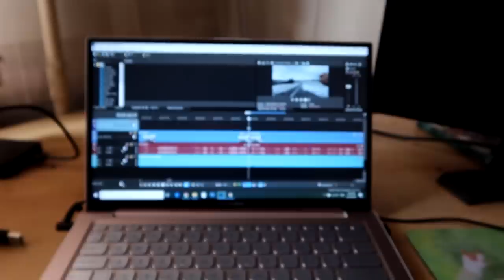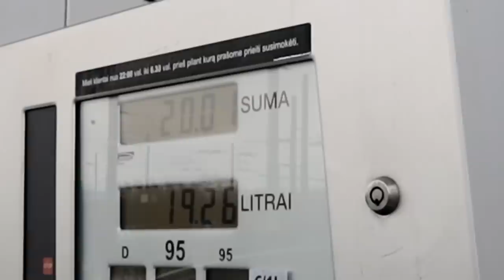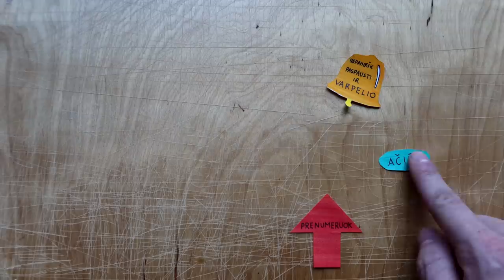Ar įmanoma užmigti ant dviračio?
Music
ES_Detroit - SINY